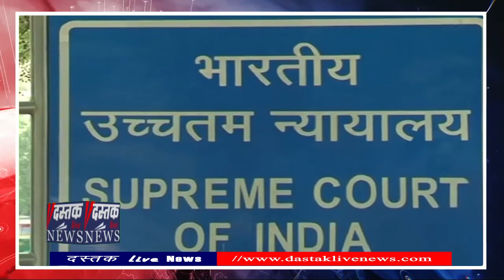Demonetisation के खिलाफ याचिकाओं पर SC ने सुरक्षित रखा फैसला, केंद्र और RBI से मांगे रिकॉर्ड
सुप्रीम कोर्ट ने केंद्र सरकार के 2016 के नोटबंदी के फैसले को चुनौती देने वाली सभी याचिकाओं पर फैसले को सुरक्षित रखा है. शीर्ष अदालत ने केंद्र और भारतीय रिजर्व बैंक (आरबीआई) को बुधवार को निर्देश दिया कि वे सरकार के 2016 में 1000 रुपये और 500 रुपये के नोट को बंद करने के फैसले से संबंधित प्रासंगिक रिकॉर्ड पेश करें.

जस्टिस एस ए नज़ीर की अध्यक्षता वाली पांच-न्यायाधीशों की संविधान पीठ ने केंद्र के 2016 के फैसले को चुनौती देने वाली याचिकाओं पर अटॉर्नी जनरल आर. वेंकटरमणी, आरबीआई के वकील और याचिकाकर्ताओं के वकीलों की दलीलें सुनीं और अपना फैसला सुरक्षित रखा.